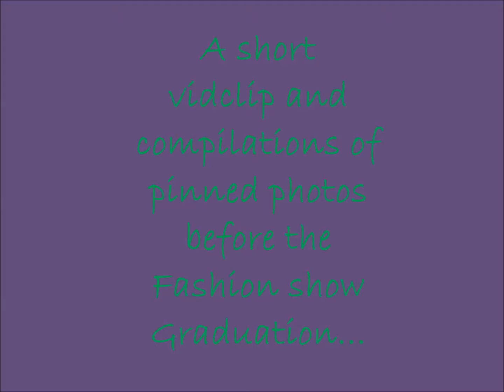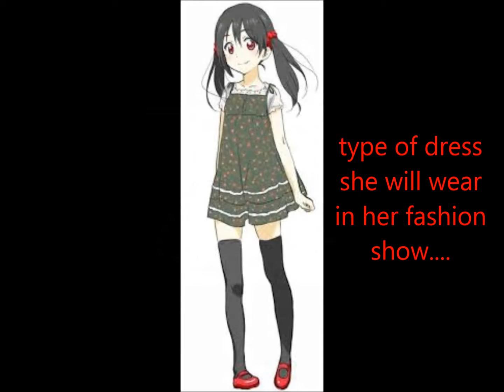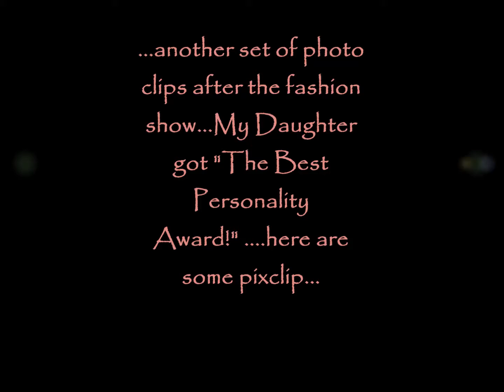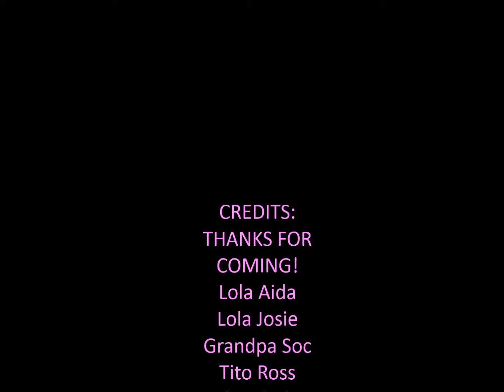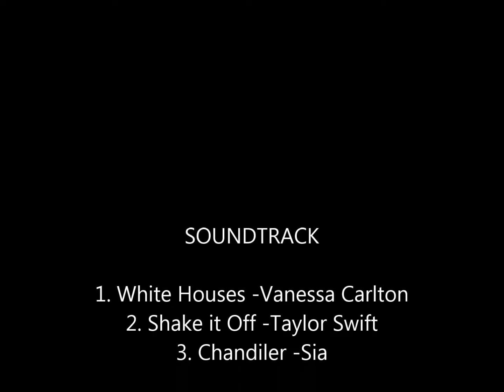REI BELLAS WORKSHOP FASHION SHOW LEAD TO FAME CYCLE 13 (MALEFICENT Ent. Prod.)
1st modelling runway fashion show of my daughter rei